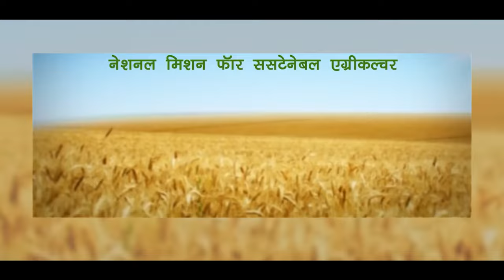Tech Transformation of Agriculture, through drone training for Women SHGs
Under the dynamic leadership of Prime Minister Narendra Modi, India has made rapid strides in promoting technology in Agriculture. It has also been the constant endeavour of the Prime Minister Narendra Modi to ensure women led development. In yet another step in this direction, Prime Minister Narendra Modi will launch Pradhan Mantri Mahila Kisan Drone Kendra that will impart drone training to Women SHGs.